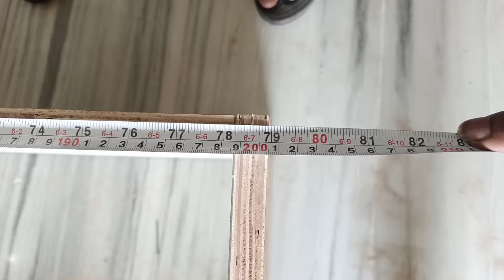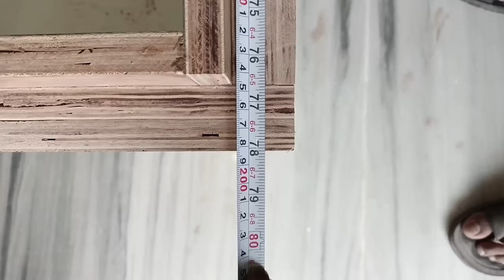How to make a new bed || double bed design || hydraulic bed design न्यू बेड कैसे बनाएं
hydraulic bed Design || how to make double bed making process step by step || new bed design
______________________________ नमस्कार दोस्तों 🙏🙏
Aaj ham is video mein banakar dikhayenge ek hydraulic bed shandar design ke sath hydraulic bed banate samay hamen किन-किन chijon Ka Dhyan rakhna chahie agar aapko yah design pasand aati hai to aap is tarike ka ek hydraulic bed banaa sakte hain

1: Queen size bed with box hydraulic storage
2:hydraulic bed price
3:hydraulic storage bed
4:king size bed with hydraulic storage
double bed design
double bed ke design
hydraulic bed design
bed making video
bed kaise banate hain
bed banane ka aasan tarika
hydraulic bed new design
hydraulic bed design
Bed design latest